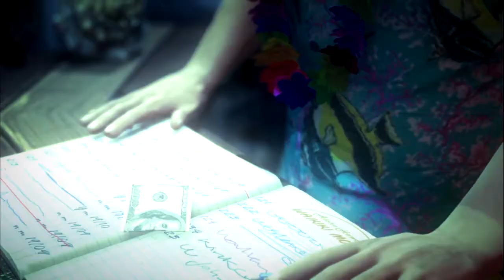Let's Play Hitman Absolution [BLIND] - Teil 19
► Beschreibung lesen!

Dieses Video wurde mit Fraps und Free Sound Recorder aufgezeichnet und mit Sony Vegas
bearbeitet.